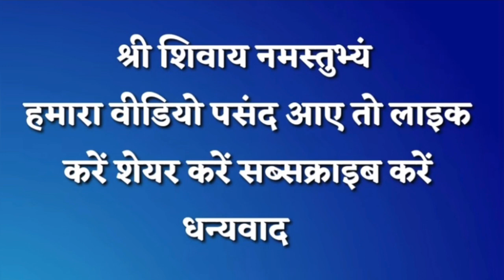Day-5 प्रभुदर्शन पुष्टिमार्गीयवैष्णव शिवमहापुराण कथ#sihorewale#pradeepmishra#hindu